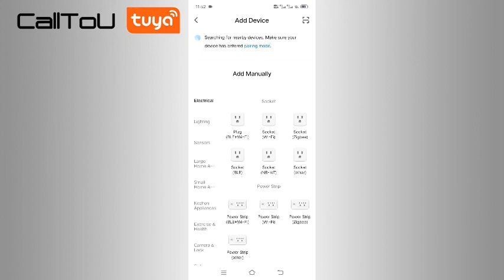TY01-BT007WH 2-1 US